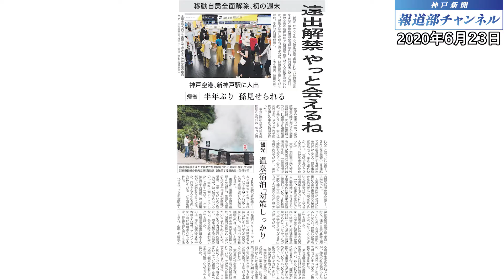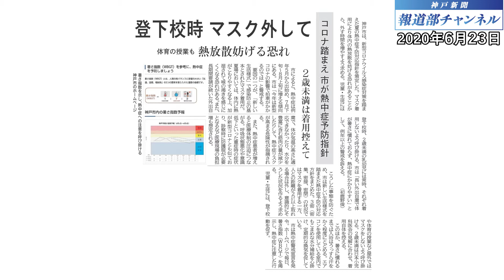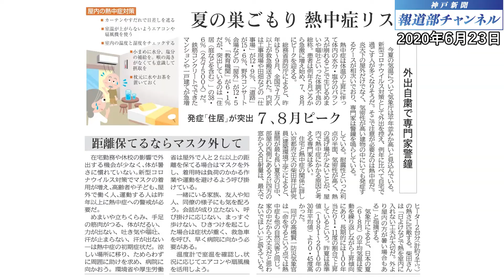神戸新聞報道部チャンネル（2020年６月23日配信分）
新型コロナウイルスの感染対策で、政府から要請されていた都道府県をまたぐ往来の自粛が全面解除となりました。兵庫県知事は「東京など人口密集地」については７月９日まで、引き続き、不要不急の往来自粛を県民に要請していますが、有馬温泉など兵庫県内の行楽地や神戸空港、新幹線の新神戸駅では、遠出が解禁されたことで、ようやくにぎわいが戻ってきました。
一方で、この季節、熱中症への警戒が必要です。
最新の新型コロナウイルス情報を紹介する「神戸新聞報道部チャンネル」では、長沼隆之報道部長が神戸新聞の記事から重要な記事をピックアップして動画で解説。緊急事態宣言が出された兵庫県からフェイクニュースにとらわれない正確な情報を随時お届けします。